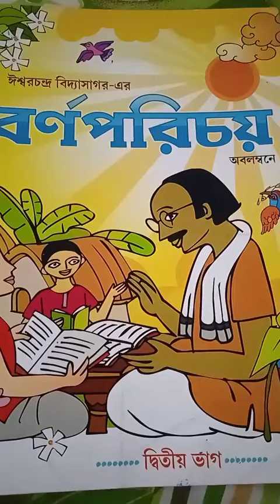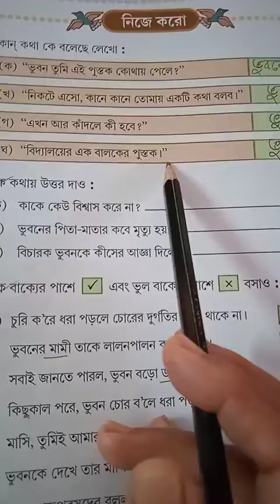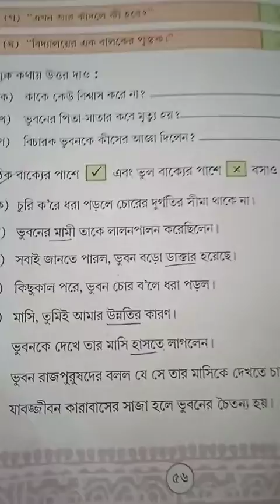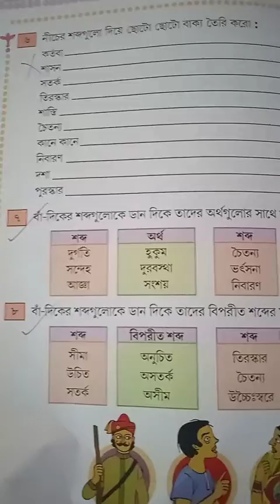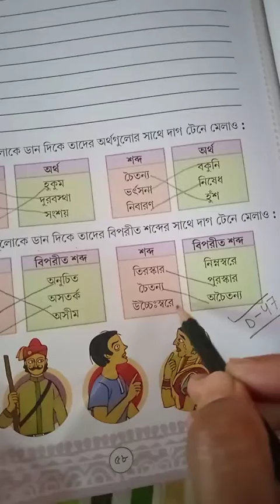Class-STD-1, Sub-Bengali(বর্ণপরিচয়),Term-2,Day- 47.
দশম পাঠের অনুশীলনী।